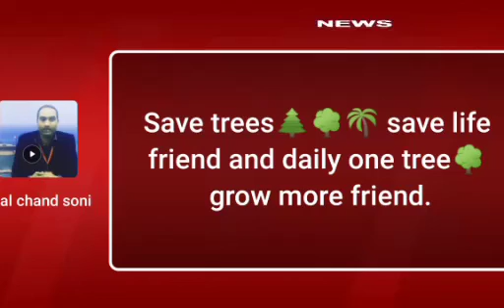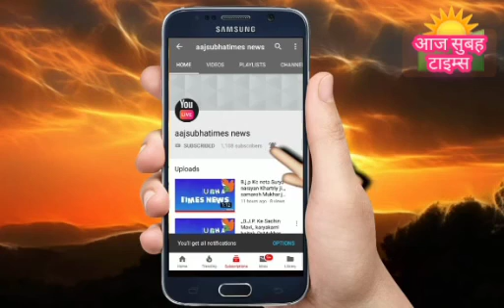आओ मिलकर सुने, देश के प्रधानमंत्री श्री मोदी जी के,मन की बात, यह संदेश लगातार देश के प्रधानमंत्री जी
आओ मिलकर सुने, देश के प्रधानमंत्री श्री मोदी जी के, मन की बात, यह संदेश लगातार देश के प्रधानमंत्री जी मन की संदेश मे जनता से लगातार बात करते आ रहे हैं आप सभी देशवासियों से अपील है की मन की बात सुनना चाहिए देश की मजबूती और अपने देश की आन बान शान की एकता दिखाई देती है और साथ मे मजबूती सुंदरता की ओर अग्रसर होते हैं आईये आज रविवार है सभी देशवासियों को मन की बात सुनना बहुत जरूरी है🙏🙏🙏🙏🙏🙏